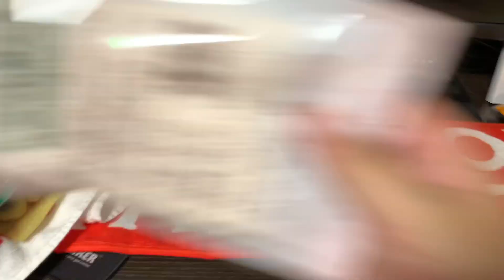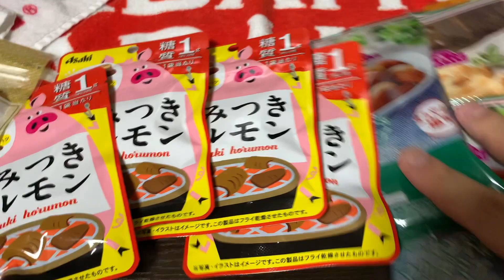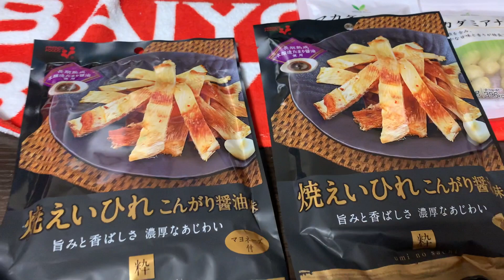PmanGW明けのストレスで爆買いする。（おつまみ）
【Pman Twitter】